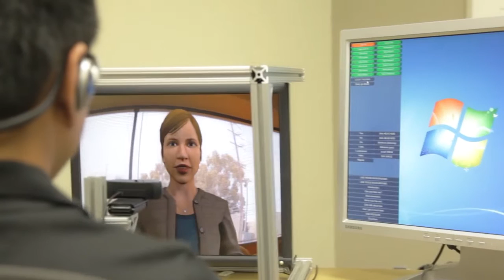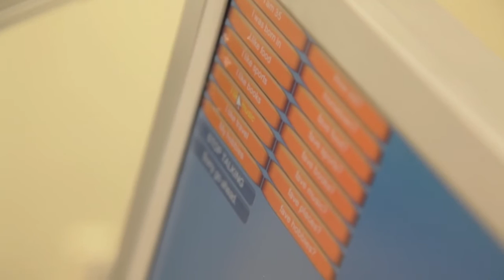Virtual Humans Over Mobile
The MxR Lab has built a prototype system that allows virtual humans to initiate and receive video calls over Skype or any similar service. With this platform, we have initiated a research program to explore the applications and characteristics of virtual humans that interact over mobile video.